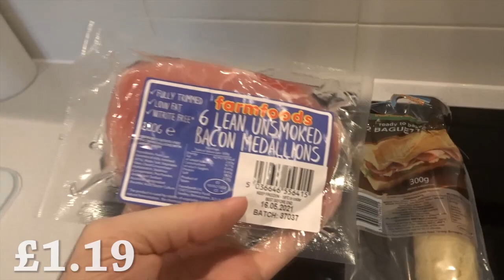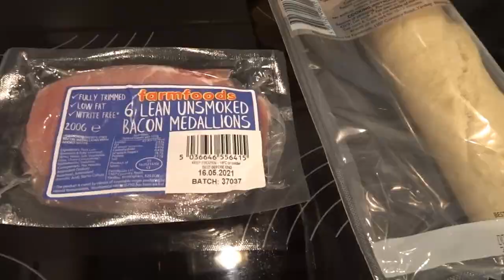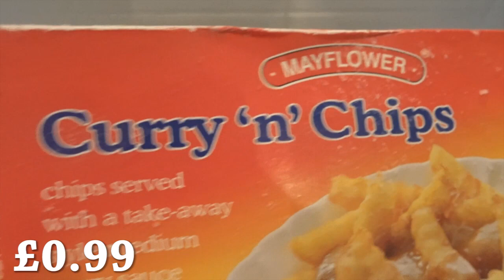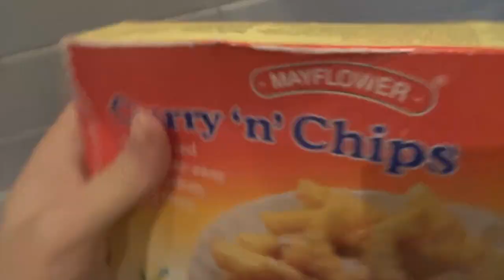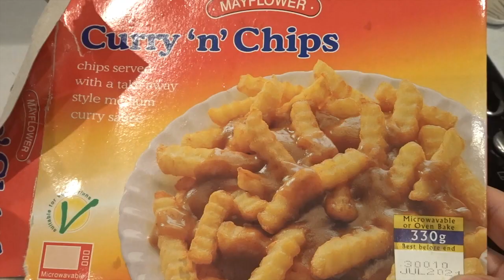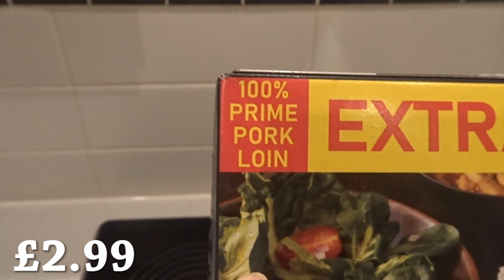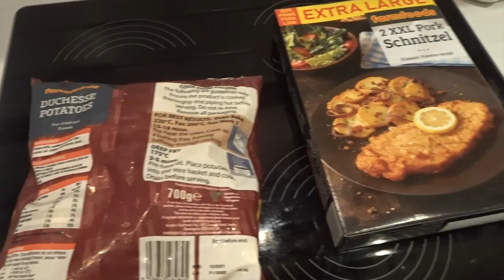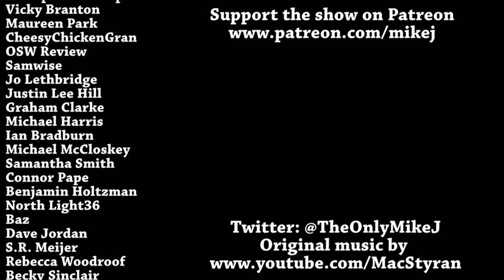A Week On Farmfoods DAY 6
Let the bitterness flow through me...

Mike Jeavons
VS-Unit YF20
Akeman Business Park
Tring
Herts
HP23 6AF